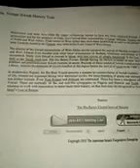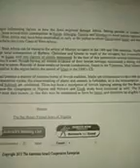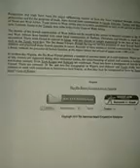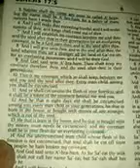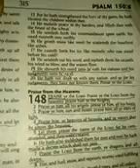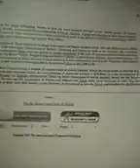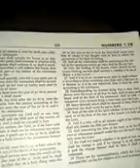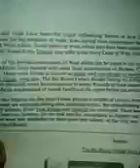Igbo Are Israelites Pt 3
Israelite heritage of Igbo ppl.